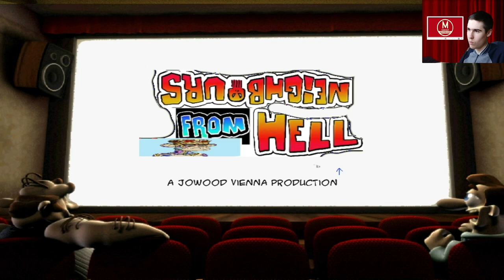Моды на Как Достать Соседа №92 - Мешанина из модов и говноmod cic